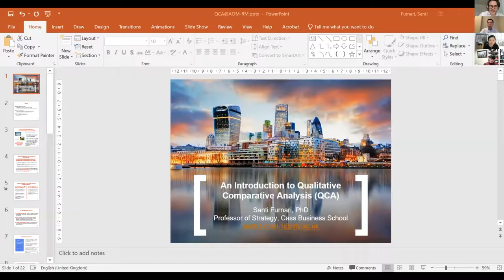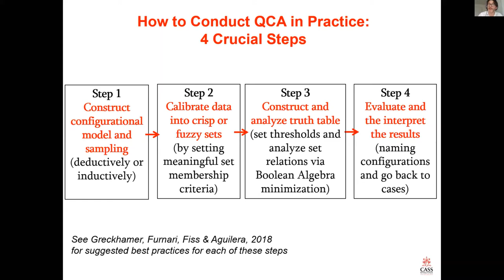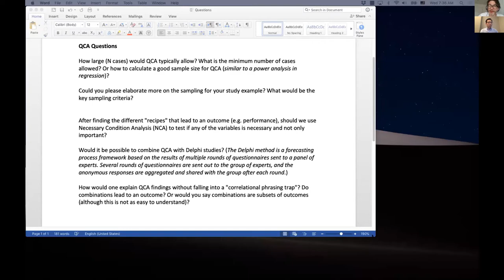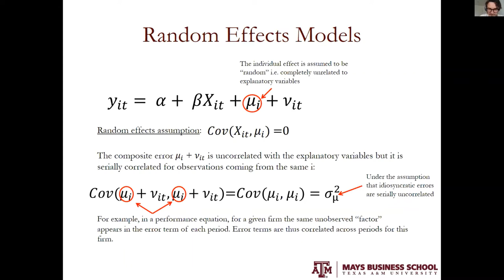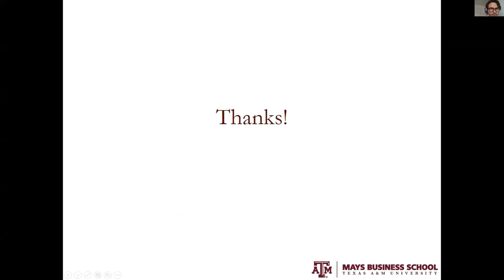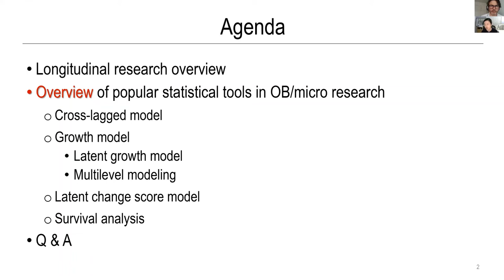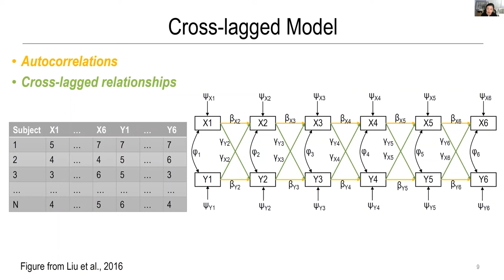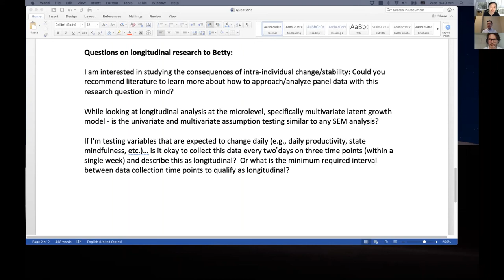RMD Doctoral Student Junior Faculty Consortium - June 17, 2020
Topic: Advances in Data Analysis Approaches